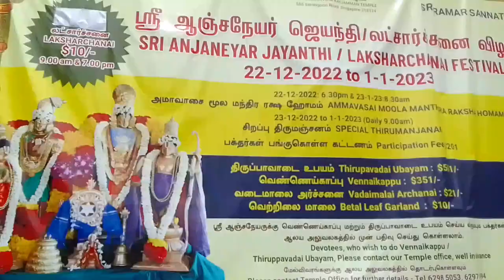Singapore little india all temple can see this vedios tamil temple /Singapore vlog tekka plece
Singapore vlog little india tekka plece vlog
tamil temple virakaliyamman temple perumaal temple sai papa temple Singapore all tamil temple vlog